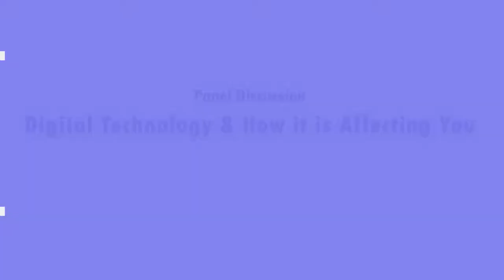Digital Technology & How It Is Affecting You